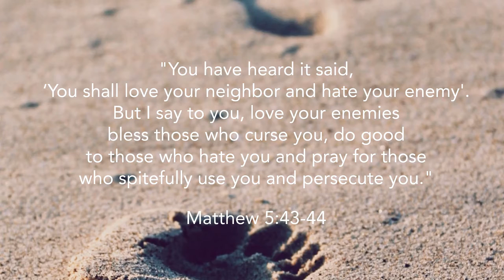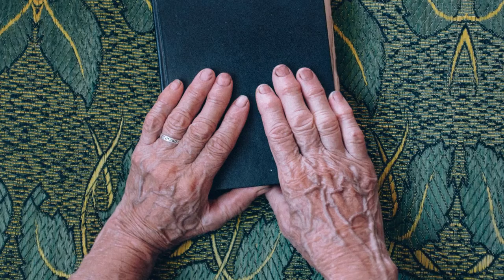Love Always and Often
The ways we reach out to others seem to have changed in a heartbeat, but one thing always remains the same, that we are called to love others.  Jesus asks us, not to love just our friends, but those who have hurt us as well.
Matthew 5:43-44 is a timely reminder amidst the challenges of social isolation.  Are we reaching out to those who we have distanced ourselves from in the past?  Are there old wounds that it is time to finally let heal?

You are invited to join in the discussion where members share their heart for service by encouraging others in their faith and joining together in prayer and solidarity.

Chalice Chapels is an online faith community, established by Chalice Canada. Chalice Canada is a Catholic sponsorship organization that aids children and the elderly in the developing world. The not-for-profit commits over 90 percent of it's spending to programs providing nutrition, education, and shelter to over 50,000 children and elderly in 15 countries.